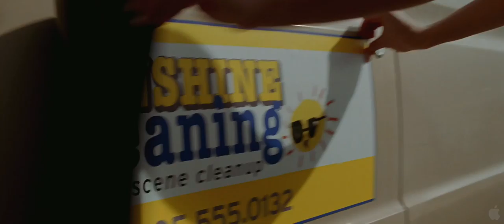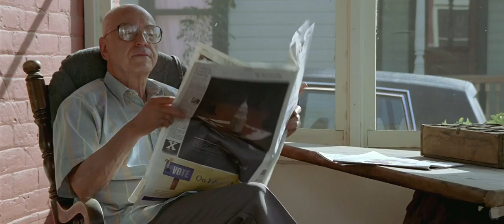Trailer: Sunshine Cleaning (R) - In theaters: March 13, 2009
A single mom and her slacker sister find an unexpected way to turn their lives around in the off-beat dramatic comedy Sunshine Cleaning. Directed by Christine Jeffs (Rain, Sylvia), this uplifting film about an average family that finds the path to its dreams in an unlikely setting screened in competition at the 2008 Sundance Film Festival. Once the high school cheerleading captain who dated the quarterback, Rose Lorkowski (Academy Award nominee Amy Adams) now finds herself a thirty something single mother working as a maid. Her sister Norah, (Golden Globe winner Emily Blunt), is still living at home with their dad Joe (Academy Award winner Alan Arkin), a salesman with a lifelong history of ill-fated get rich quick schemes. Desperate to get her son into a better school, Rose persuades Norah to go into the crime scene clean-up business with her to make some quick cash. In no time, the girls are up to their elbows in murders, suicides and otherspecialized situations. As they climb the ranks in a very dirty job, the sisters find a true respect for one another and the closeness they have always craved finally blossoms. By building their own improbable business, Rose and Norah open the door to the joys and challenges of being there for one another—no matter what—while creating a brighter future for the entire Lorkowski family.

Genre: Comedy
Director: Christine Jeffs
Cast: Amy Adams, Emily Blunt, Alan Arkin, Jason Spevack, Steve Zahn